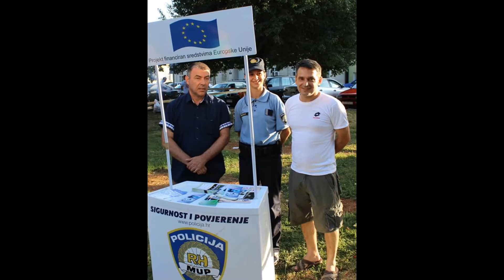13. Eko etno Gacka, Otočac